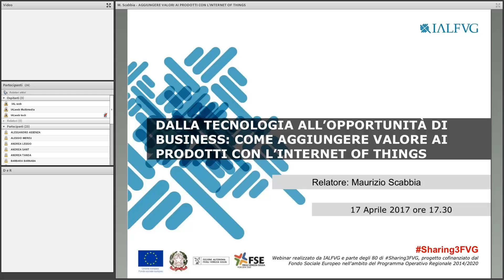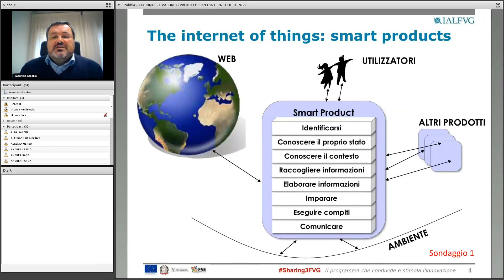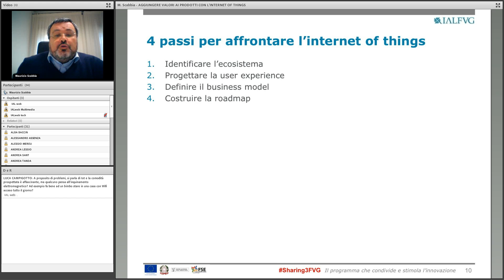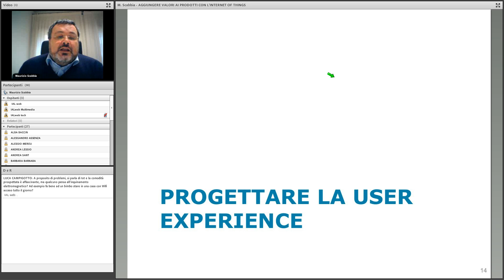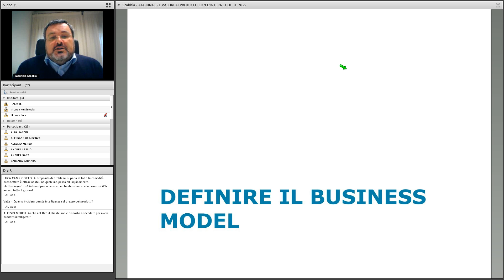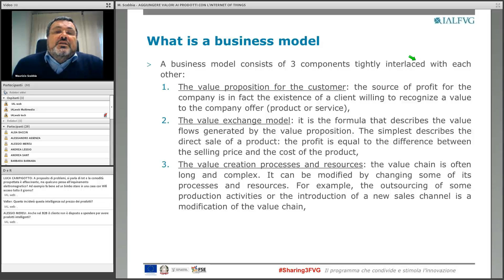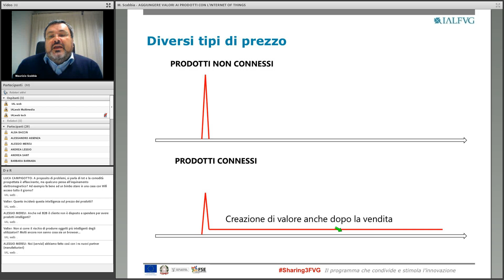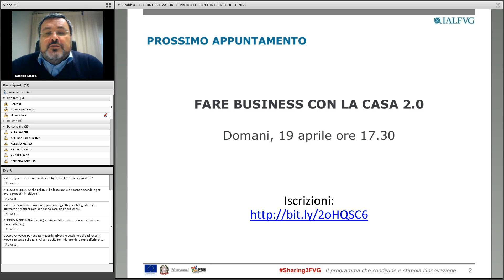Dalla tecnologia all’opportunità di business: aggiungere valore ai prodotti con l’Internet Of Things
Come creare maggior valore aggiungendo intelligenza ed interconnessione ai propri prodotti? Maurizio Scabbia ci guida nel percorso delle imprese verso nuove funzionalità e nuovi modelli di business.